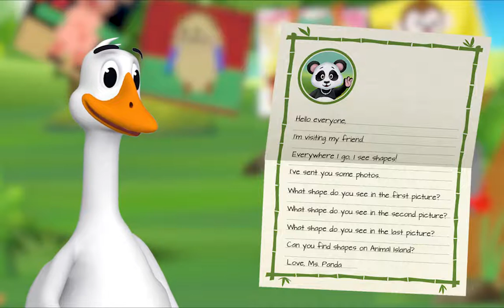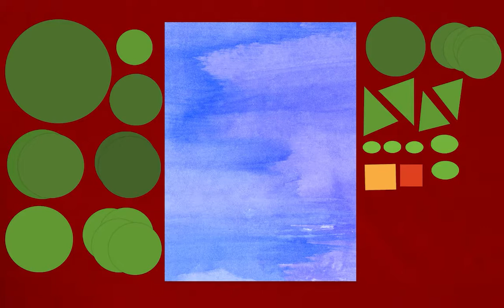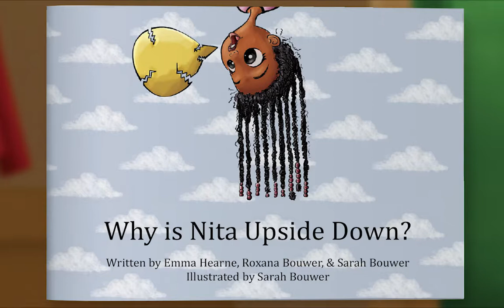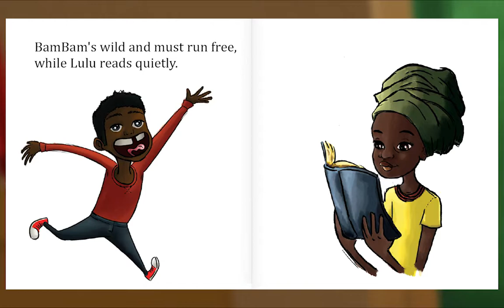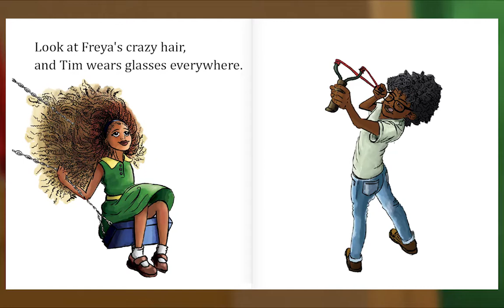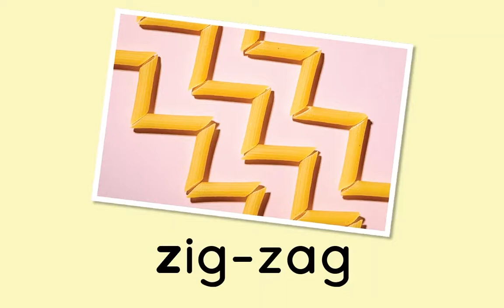Preschool Video Animal Island Learning Adventure (AILA) | Letters, Songs, Story Books